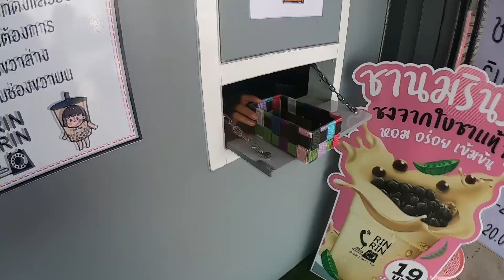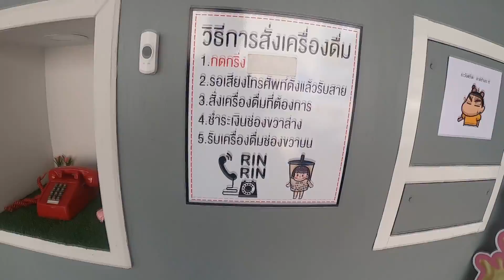รีวิว ชาไข่มุกลึกลับ ต้องโทรสั่ง ลองมาชิมกัน รินริน